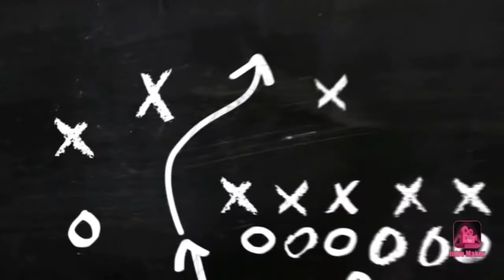💫Gold Digger Prank💫||Gacha Life #1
This just a made up story... This is not real guys😅Love ya fans❣

App used:Gacha  Life
                :VLLO
                :PicsArt
                :Background eraser
                :YT studio